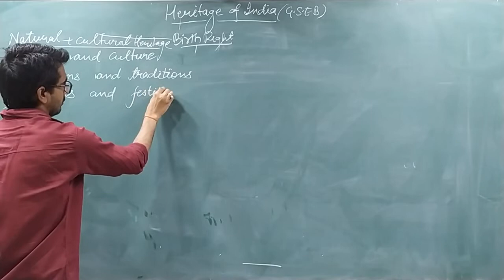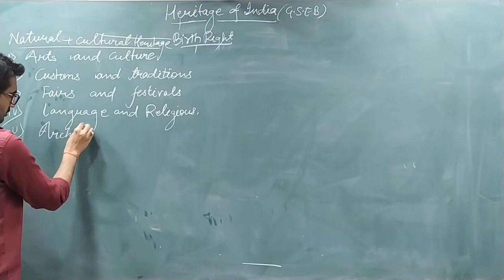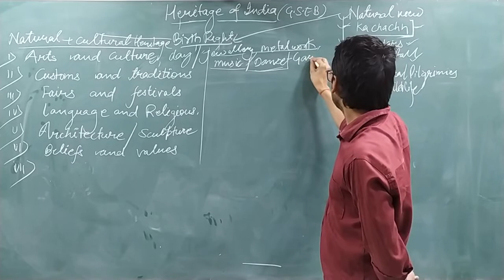Heritage of india, part 2